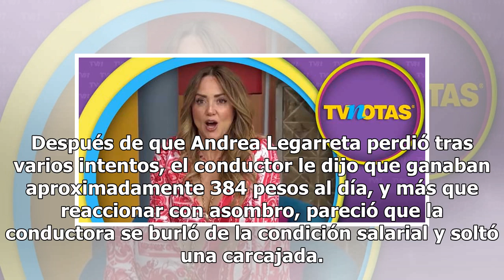Andrea Legarreta se burla de las secretarias en su día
Justamente hoy, en el día de la secretaria, en el programa matutino se destacaron datos curiosos sobre la labor de éstas en la sección del programa llamada "Más o menos". Los datos que salieron a la luz fueron cuántas hay en México, edad promedio, año en que empezó a celebrarse, entre otros, pero el...